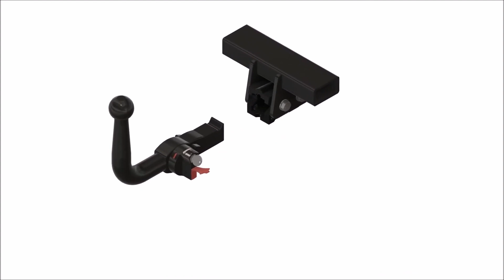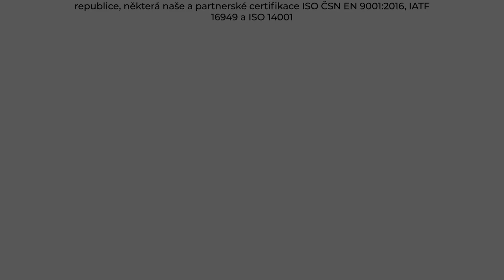Tažné zařízení Fiat Qubo - 225 (09/2008 - ) | SVC Group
"Vybrané sety tažného zařízení a elektropřípojek přímo pro Fiat Qubo roky výroby 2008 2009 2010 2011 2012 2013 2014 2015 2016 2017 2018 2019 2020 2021.